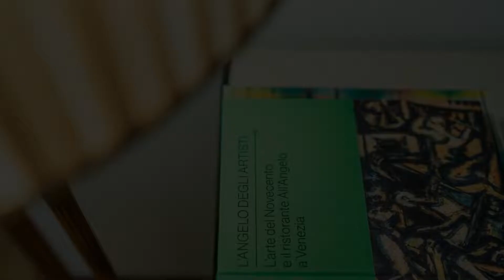All’Angelo Art Hotel, Venice, Italy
About Property:
You're eligible for a Genius discount at All’Angelo Art Hotel! To save at this property, all you have to do is sign in.
Set in a 17th-century building on the canal of Palazzo Ducale and 2 minutes’ walk from St. Mark’s Square, All’Angelo Art Hotel is in the heart of Venice. WiFi throughout is free.
The spacious rooms at All’Angelo Art Hotel are elegantly furnished and come with a satellite flat-screen TV, a marble bathroom and air con...
Property Type: Hotel
Address: San Marco 403, San Marco, 30124 Venice, Italy
Searching For
1. All’Angelo Art Hotel - Venice - Italy
2. All’Angelo Art Hotel - Venice - Italy Address
3. All’Angelo Art Hotel - Venice - Italy Rooms
4. All’Angelo Art Hotel - Venice - Italy Amenities
5. All’Angelo Art Hotel - Venice - Italy Offers and Deals
Audio Credit:
Track Title: Reasons To Hope
Artist: Reed Mathis